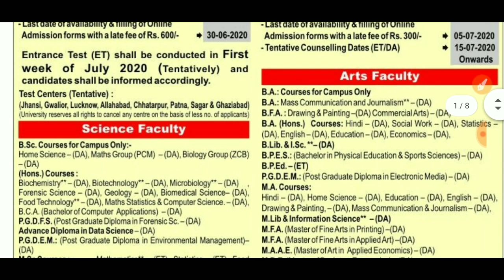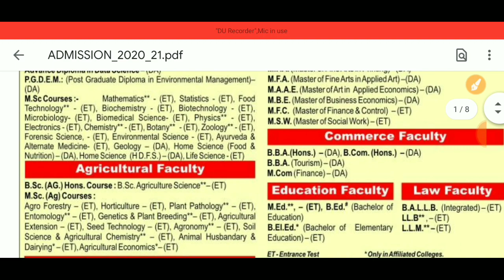Bundelkhand University Jhansi,(U.P.) Admission Started 2020-2021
Agriculture facility.